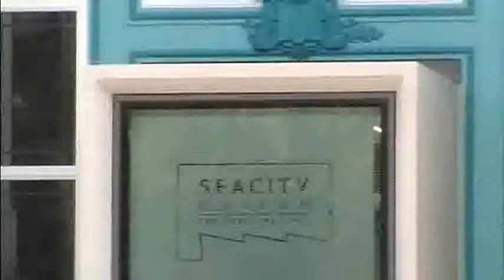Southamptons Newest Building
Video clip of Southamptons newest building the Sea City Museum which has a display of Titanic artifacts and social history of Southamptons Port the original museum used to be near town quay and called Titanic Museum but everything was moved upto this new extension to house more displays the main building was built in 1930's and used to contain the old city police station and law courts.